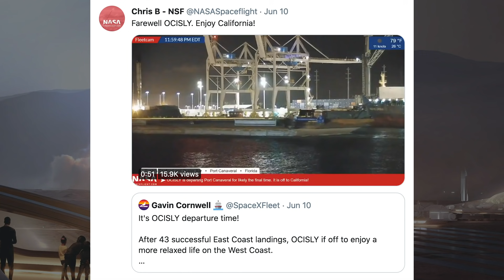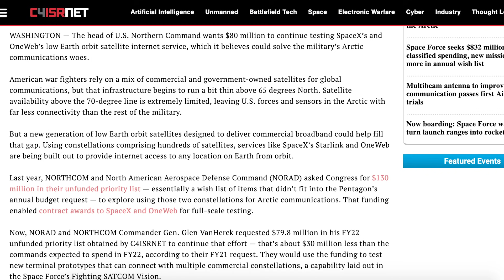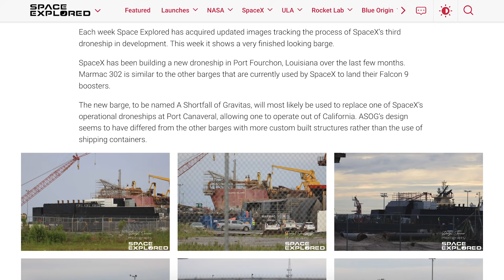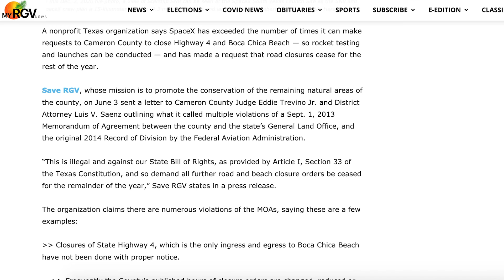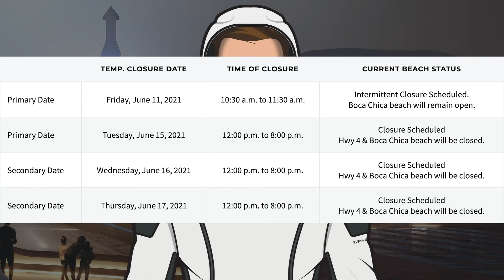SpaceX Starship Updates! Further Super Heavy BN2.1 Testing Soon! TheSpaceXShow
Welcome to the latest SpaceX Starship updates video from TheSpaceXFans. We have a bunch of different standard SpaceX news to kick off this video, with some more Starlink and launch information. Over in Boca Chica, the integration tower and rest of the orbital launch site are progressing nicely. We also have some Starship and Super Heavy stuff to look at and can hopefully expect further Super Heavy BN2.1 testing soon! Sit back and enjoy!

Jack Beyer & NSF Robotic Camera Team. BN2.1 undergoes testing, water tank and tower section rollout | SpaceX Boca Chica. YouTube. NASASpaceflight. June 10, 2021.

Jack Beyer & NSF Robotic Camera Team. Starship SN20 Aft Dome Sleeved - Orbital Launch Tower Section Rollout | SpaceX Boca Chica. YouTube. NASASpaceflight. June 12, 2021.

Jack Beyer & NSF Robotic Camera Team. LR 11350 "Frankencrane" Extended Boom Raised for Next Launch Tower Lift | SpaceX Boca Chica. YouTube. NASASpaceflight. June 11, 2021.

Lewis, Brendan. Starbase Production Diagram. Twitter. Brendan Lewis. June 12, 2021.